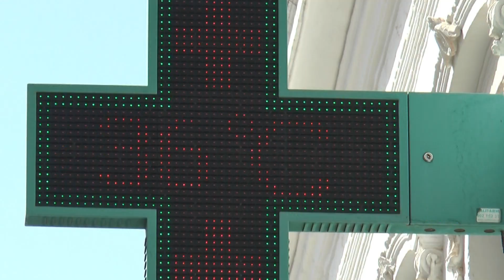PRIMERA OLA DE CALOR DEL VERANO (CONSEJOS Y RECOMENDACIONES POR LUIS CIDRA)